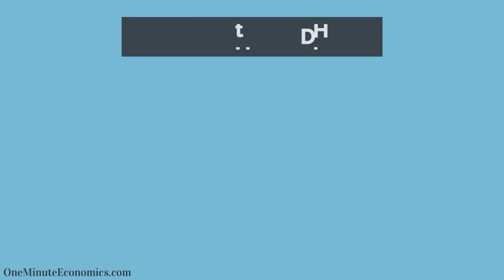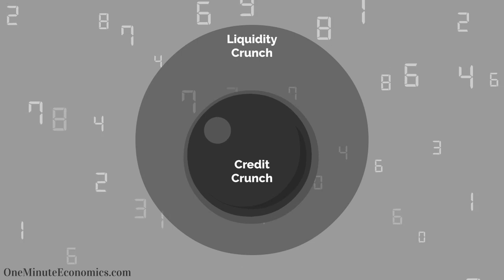Liquidity Crisis/Squeeze vs. Credit Crunch: Definitions/Explanation and Comparison/Differences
What is a liquidity crisis and why are so many afraid of such a scenario on financial media outlets?

What about credit crunch situations, (why) are those dangerous?

Understanding these two terms properly by watching this video explanation will undoubtedly make it possible for you to become a more effective financial media content consumer. Fortunately for you, it's anything but a Herculean task, as this video will take you all the way from the two definitions to a comparison which outlines the key differences between the two.

As tempted as you may be to use the two terms as if they are somehow interchangeable, it is important to point out that there are significant differences between a liquidity crisis and a credit crunch. As a bit of a rule of thumb, "liquidity crisis" is the broader term, with all credit crunches being liquidity crisis types... but not the other way around :)

As explained in this video, we are dealing with two terms that are anything but difficult to understand, as you will hopefully agree after watching it :)